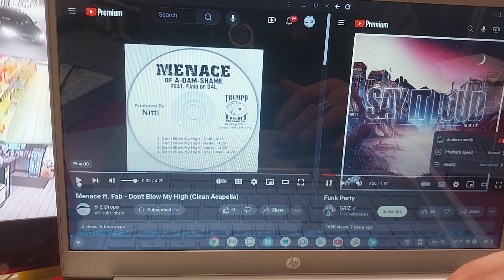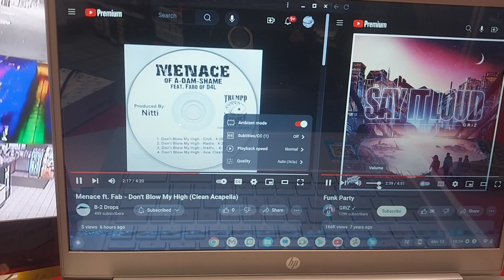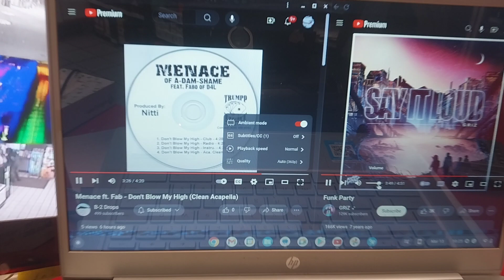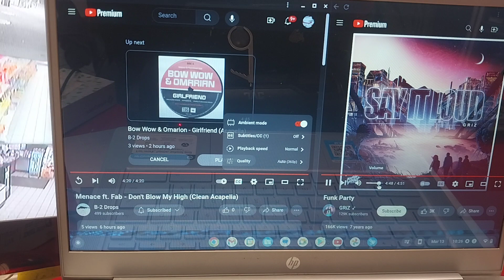Menace, Fabo & Griz ~ don't blow my high/funk party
3/5